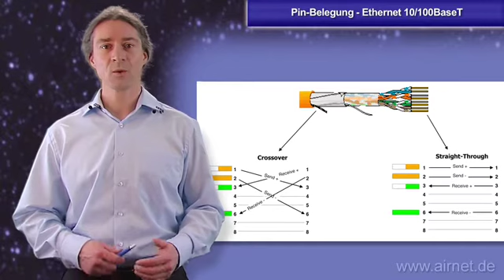Pin-Belegung - Ethernet 10/100BaseT